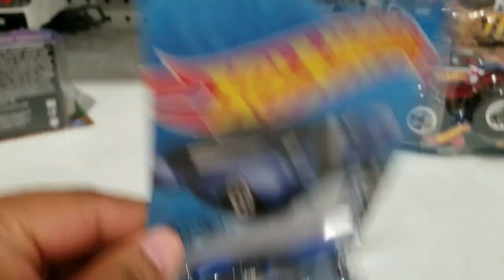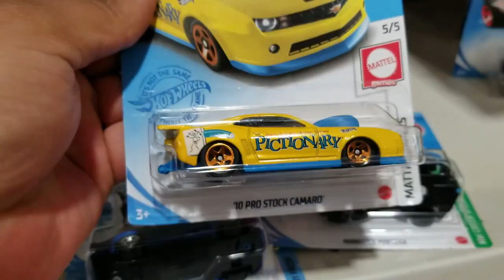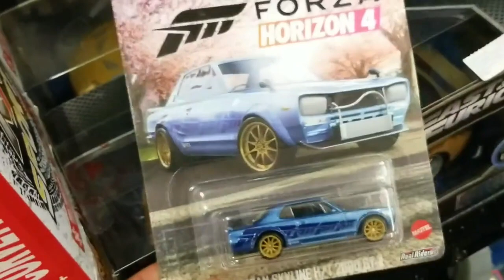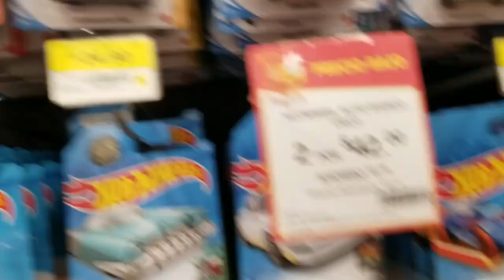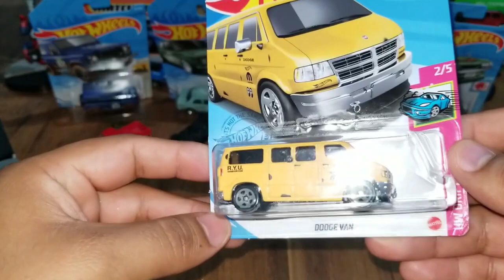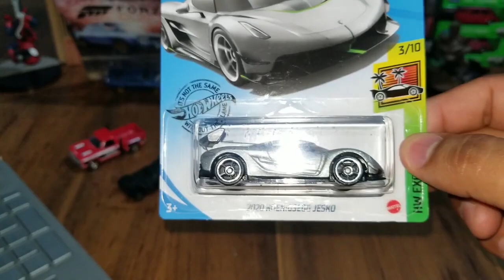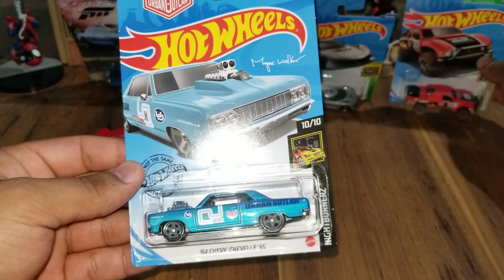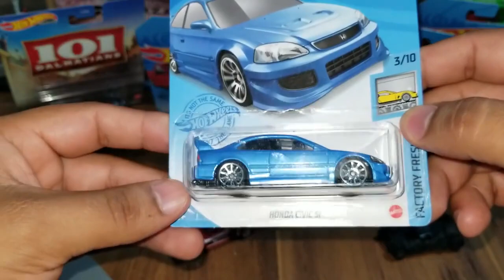POR SI NO LO VISTE AQUÍ DE NUEVO CACERÍA DE HOT WHEELS EN PUERTO VALLARTA MODAS, PREMIUM, Y MÁS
Para cuando veas esté video estaré justo de Cacería en Puerto Vallarta, a ver si esté año nos va igual de bien que el anterior.